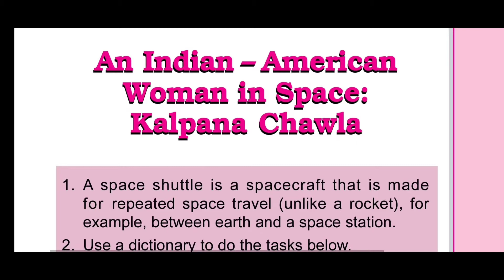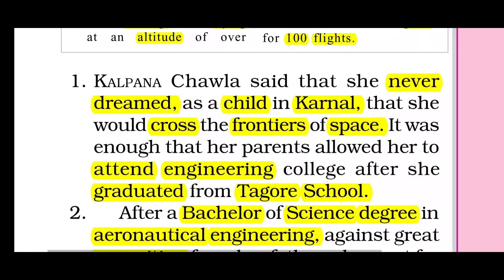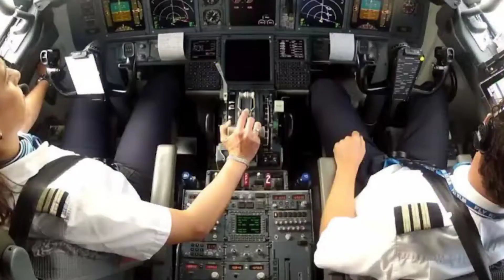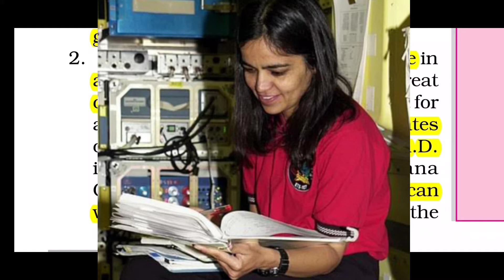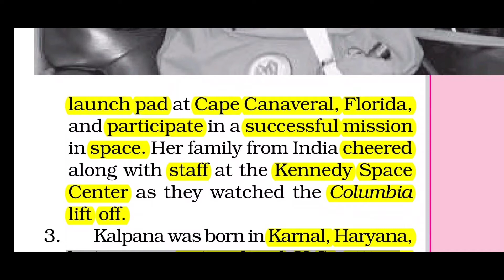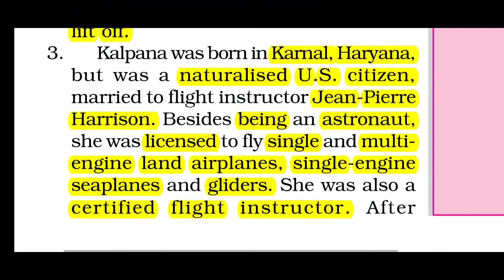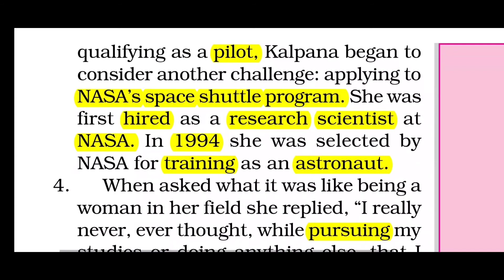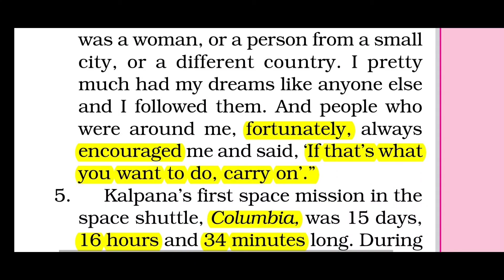NCERT Class 6 English IAn Indian-American Woman in Space: Kalpana chawla IPart-2 |Tamil Explanations